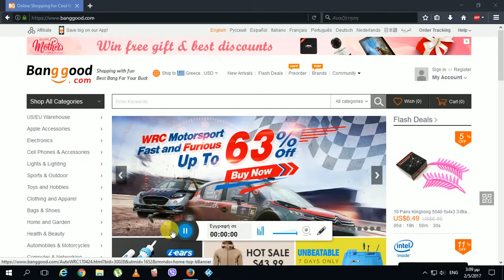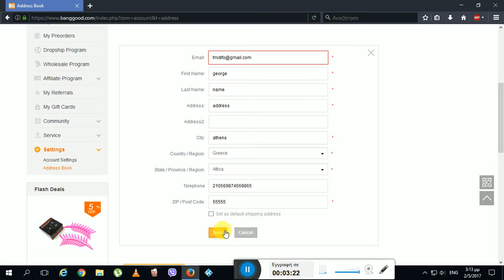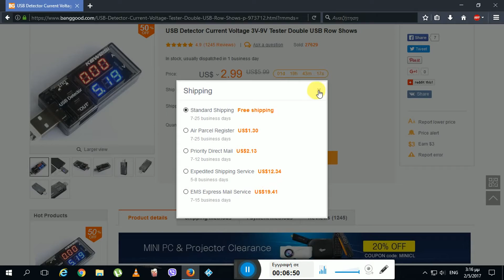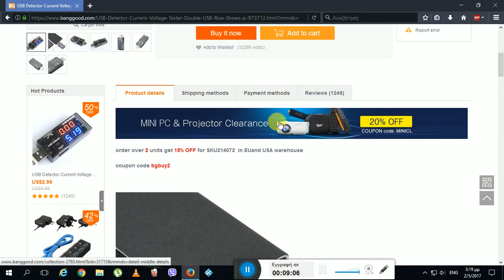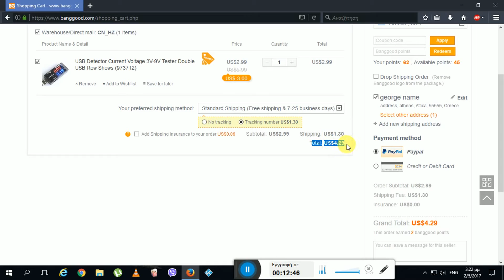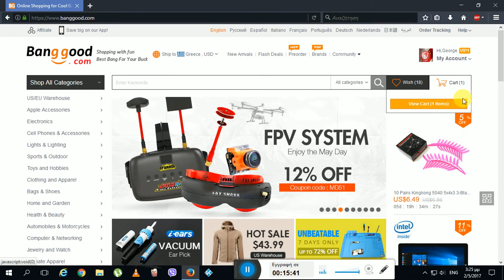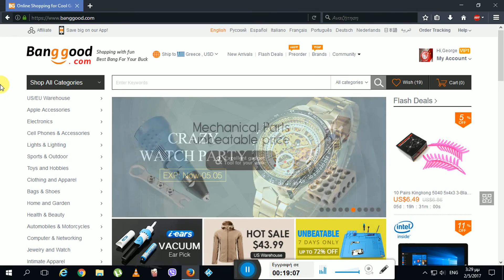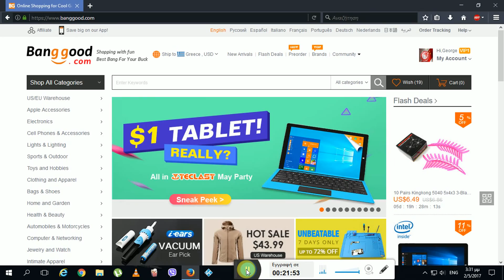Πώς αγοράζουμε απο το Banggood [unboxing overview]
Σε αυτό το βίντεο δείχνουμε πώς αγοράζουμε απο το banggood. [unboxing overview]
Άν σας άρεσε το βίντεo like και share για να το δουν κ άλλοι.
Για οποιεσδήποτε απορίες-ερωτήσεις-παρατηρήσεις αφήστε το σχόλιο σας.